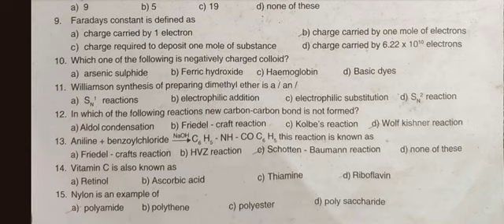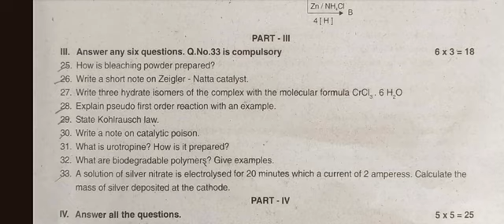TN Class 12 - Samacheer Kalvi - Chemistry- Second Revision Test Model Question paper 1 2023